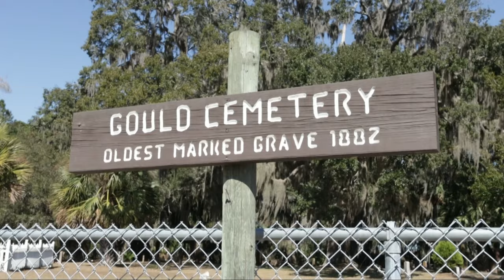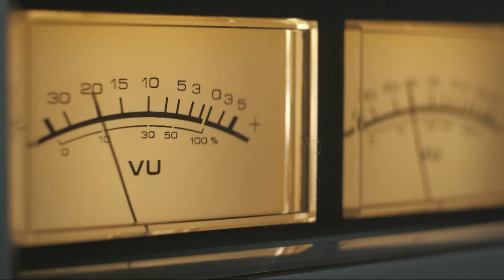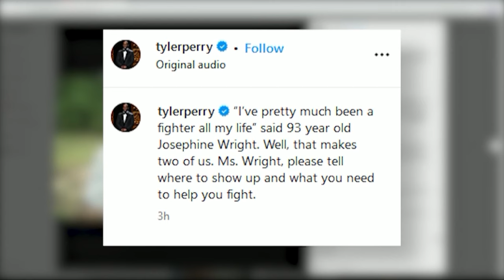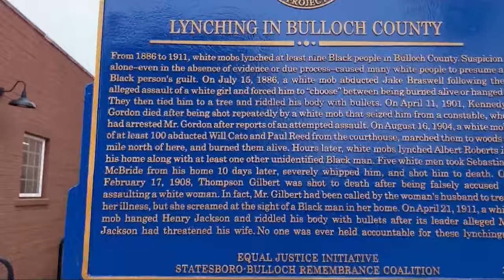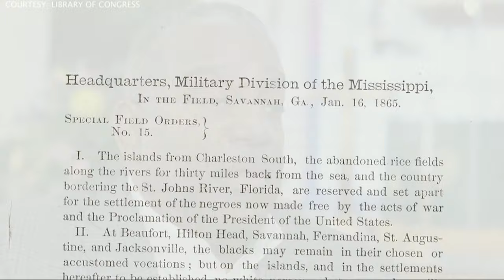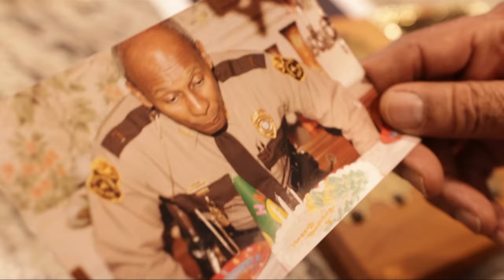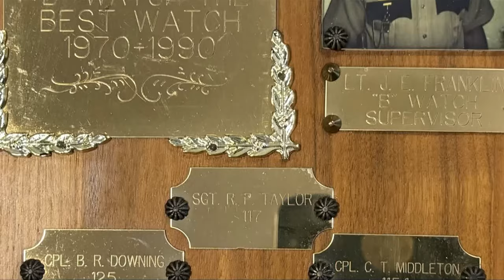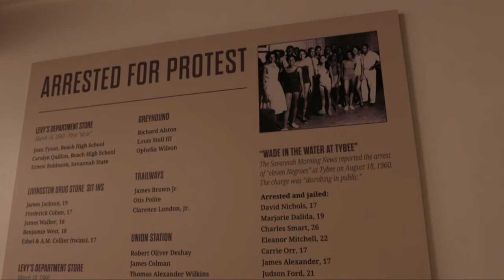Honoring Black History: Sharing Our Stories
WSAV's Kim Gusby highlights some of the people and places that have played a significant role in shaping our community.